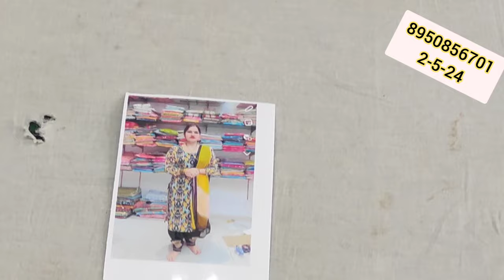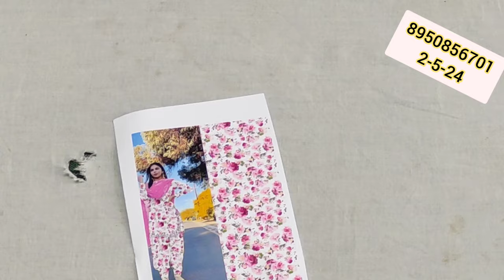गुलाब से महकते सूट आ गए स्पेशल गर्मियों की जान आपके पसंदीदा सूट बॉटम वर्क के साथ जॉर्जेट धमाका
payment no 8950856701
स्पेशल गर्मियों की जान आपके पसंदीदा सूट बॉटम वर्क के साथ जॉर्जेट धमाका गुलाब से महकते सूट आ गए स्पेशल गर्मियों की जान आपके पसंदीदा सूट बॉटम वर्क के साथ जॉर्जेट धमाकागुलाब से महकते सूट आ गए स्पेशल गर्मियों की जान आपके पसंदीदा सूट बॉटम वर्क के साथ जॉर्जेट धमाका
yours quary:-
# फुल स्टॉक
price action trading course
business idea
day trading
ballimaran shoes market
Ladies suit
swing trading
@fancy suits
करवा चौथ
new collection
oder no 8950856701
wholesale market
flipkart
technical guruji
flipkart haul
retail market